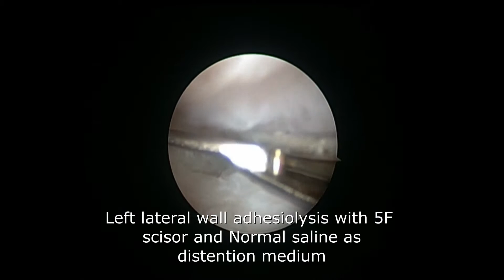Hysteroscopic surgeries : Uniconuate uterus -cavity enhancement before IVF-Dr.Pragnesh Shah.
Tubular cavity in Uniconuate uterus. Cavity enhancement before IVF/ART. Here is education video demonstrating how to perform Hysteroscopy. 2.9mm and 30’ Hysteroscope is used and Normal saline is used as a distention medium to create working space in uterine cavity with keeping intrauterine pressure less than 100 m of Hg.. Cervix is not dilated and tip of the Hysteroscope is introduced inside the cervical canal after removing the air from the tubing’s to avoid air embolism complication of hyateroscopy and under vision pushed. You have to see the cervical opening and then only you have to push otherwise it will produce false passage and under vision entered inside uterine cavity gently. Systemically mapping done to visualize left tubal ostium. In the unicornuate uterus, only one cornual ostium is seen. Both lateral walls and fundal adhesions cut as part of cavity enhancement before IVF to stimulate better embryo implant in IVF. At the end of adhesiolysis, one can appreciate the triangular uterine cavity.